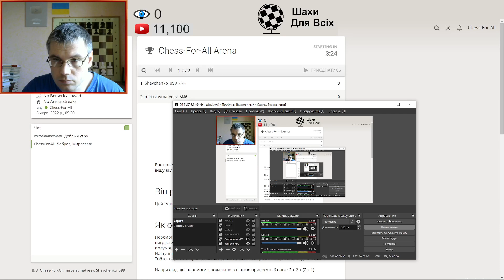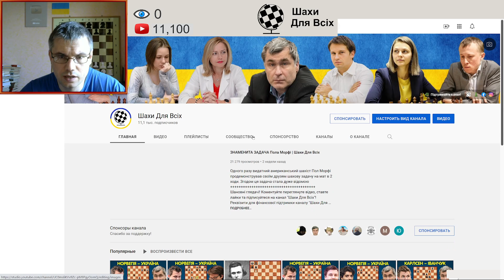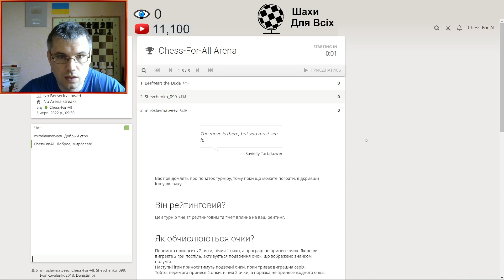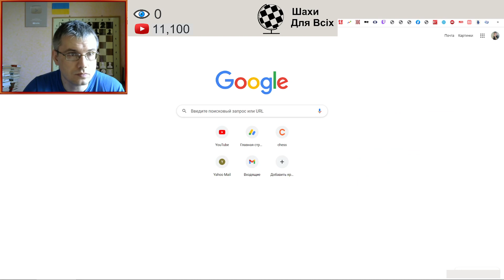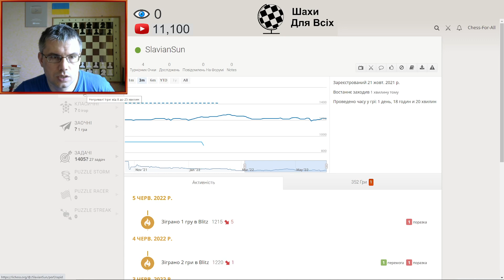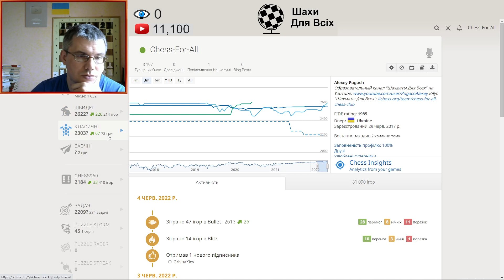ТРЕНУВАЛЬНИЙ ТУРНІР для підписників каналу "Шахи Для Всіх (05.06.2022)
Початок прямої трансляції: субота 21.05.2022 о 09:30 за Києвом
Тривалість турніру - 2 години. Контроль часу 5 хв + 5 сек, нерейтинговий
ПІДТРИМАЙТЕ КАНАЛ "Шахи Для Всіх":
Альтернативний метод підтримки каналу:
Карта ПриватБанка: 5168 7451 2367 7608 (Олексій Пугач)
Дякуємо за те, що ознайомилися! Бажаємо приємного перегляду відео на каналі "Шахи Для Всіх"!